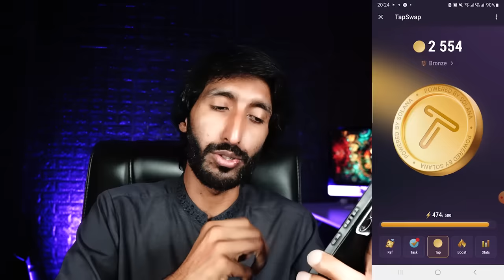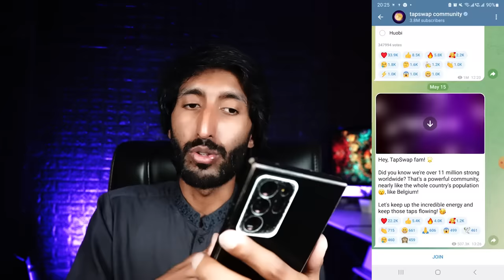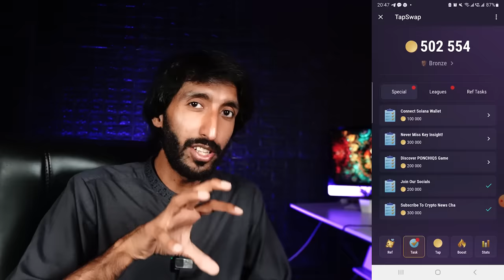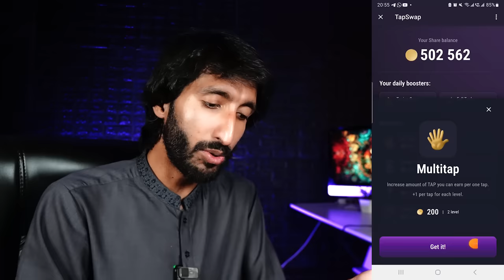New Earning App Without Investment , TapSwap Real app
New Earning App Without Investment , Online Earning In Pakistan Real Earning app